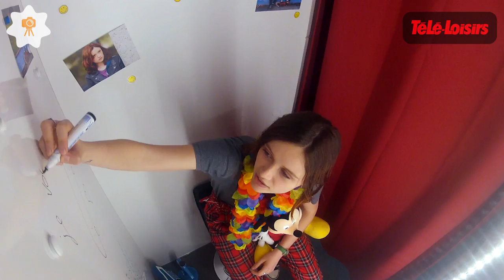Marilyn Lima (Des jours meilleurs) chante sa chanson honteuse